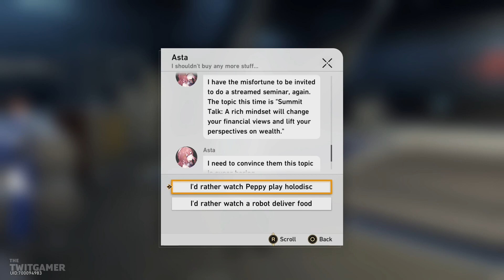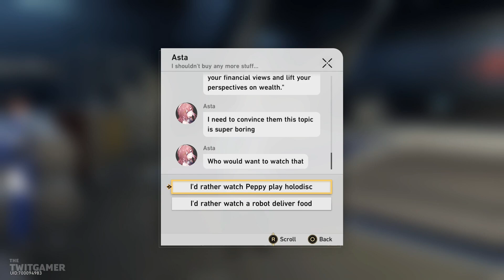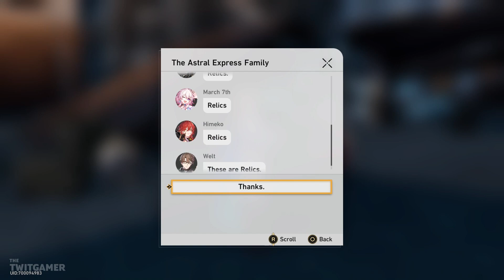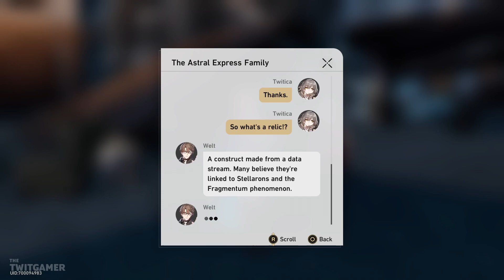Ones Fallen Into The Abyss | Honkai Star Rail | Let's Play Part 17 - PC Gameplay Walkthrough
We head back over to speak to Seele and continue the story. We quickly meet Natasha and decide to help some miners.

💻 *_CHAPTER OVERVIEW_*

0:00 Chapter Select
0:15 Sensitive Beings
6:38 Ones Fallen
16:27 Bridge & Findie
26:20 Helping The Miners

🍮 *_PLAYLIST_*

☕ *_TWIT LINKS_*

➤ *Publisher:* HoYoverse
➤ *Developer:* HoYoverse